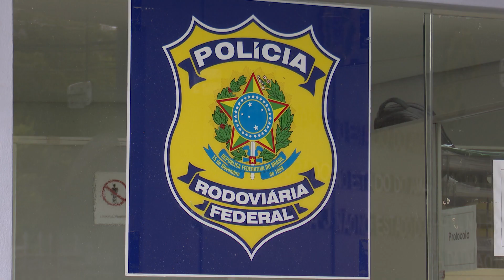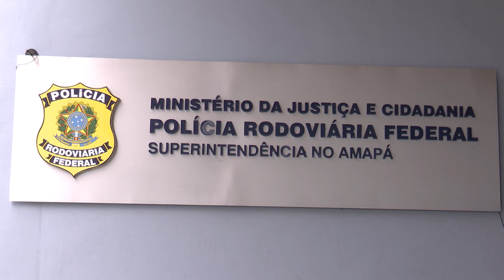PRF/AP divulga número de ocorrências durante fiscalização do feriado do Dia do Trabalhador